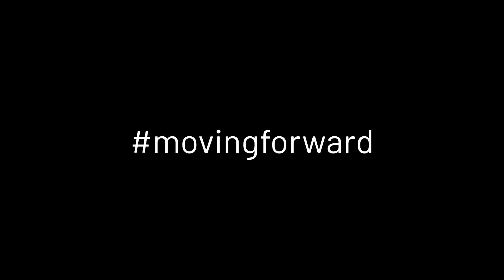dooko Ad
Our first ad with dooko! A premium clothing brand designed for active and casual wear.